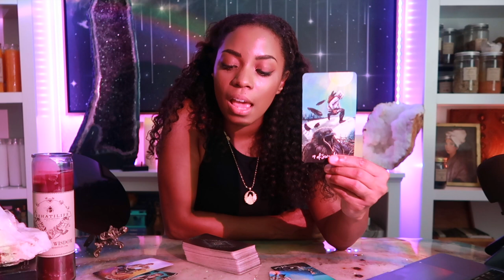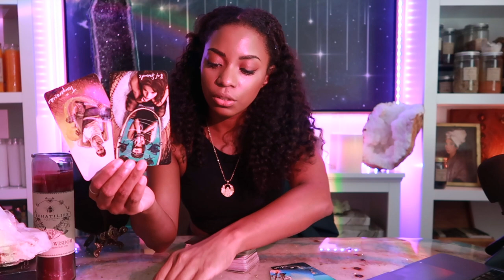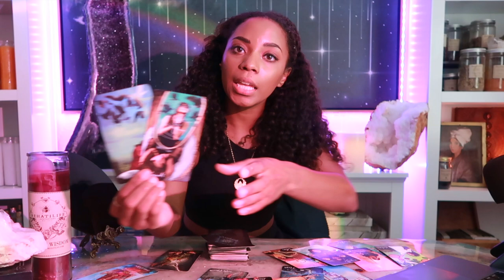Walk, Don't Run Starting Now! Virgo Season Begins, Mercury Opposes Neptune, Venus Trine Neptune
Welcome back spooky boos :) I'm in a Halloween mood already, if you can't already tell haha Happy Virgo Season!

Jessica Alexandria
76 4th St N  Box 2165